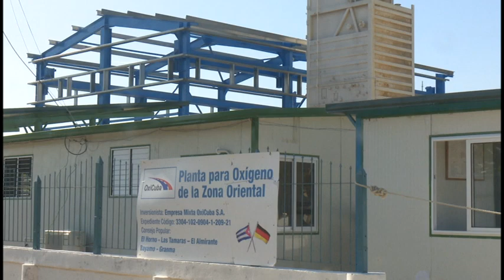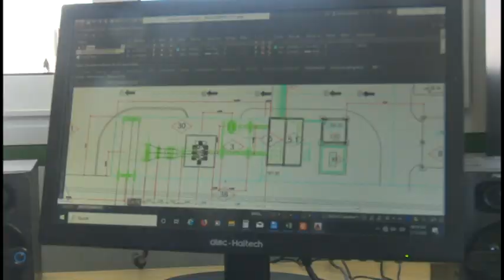Avanza construcción de nueva Planta de Oxigeno de Granma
Fuerzas  constructoras de varias empresas granmenses, asumen en ese territorio oriental la construcción de la segunda mayor planta de producción de oxigeno en el país. La inversión, prevista a concluir para diciembre de 2024, se encuentra a más del 35 por ciento de ejecución.